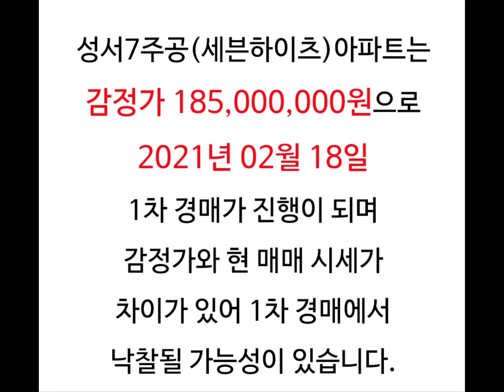대구아파트경매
대구 달서구 용산동 성서7주공 (세븐하이츠) 아파트 경매